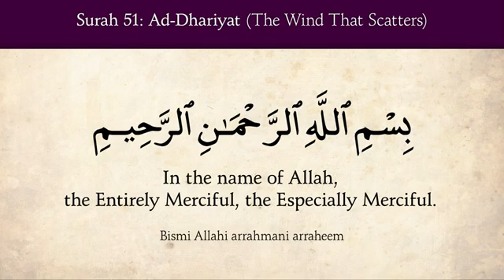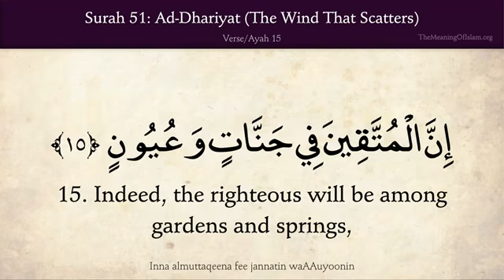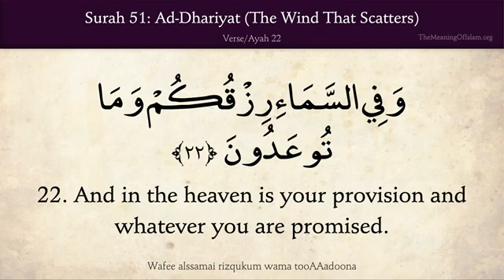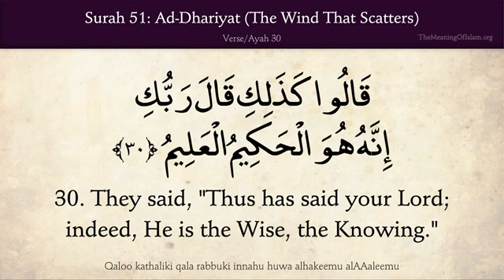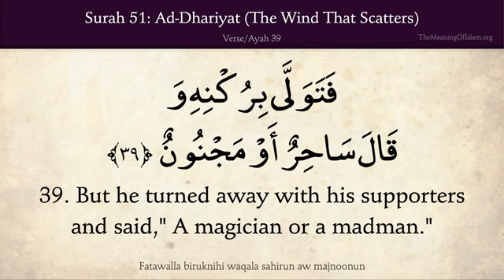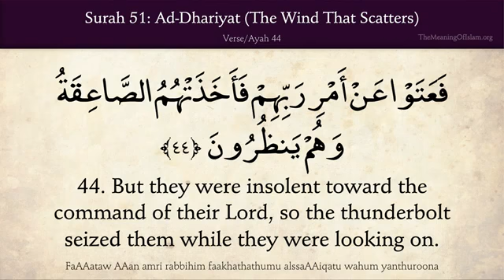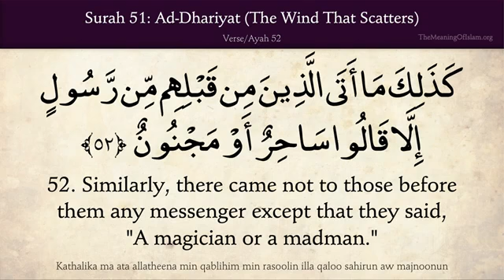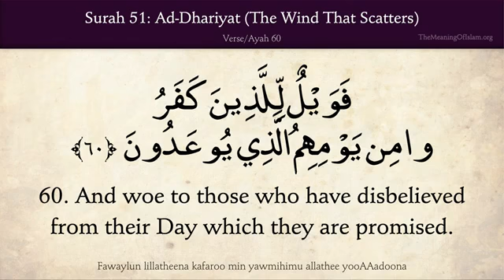Quran Surah Adh-Dhariyat (The Wind That Scatters) With English translation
Surah_51 Adh-Dhariyat (The Wind That Scatters)